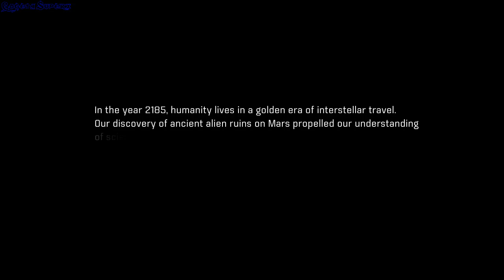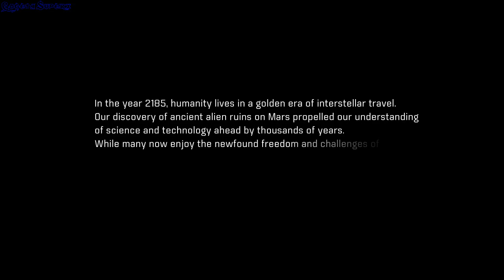Mass Effect Andromeda - GogetaSuperx